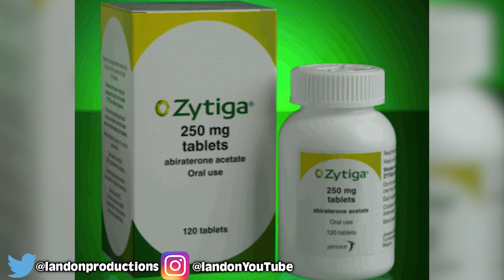Sharks Discovered Living In A Volcano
Sharks have been discovered the remote Solomon Islands underneath The Kavachi Volcano.  Video footage has gone viral where you can see sharks swimming inside the volcano.

MORE VIDEOS YOU MIGHT ENJOY:
Man Mowing His Lawn During A Tornado:

2408 Lakeshore Blvd W.

VIDEO EDITED BY:
Imo Scrimger